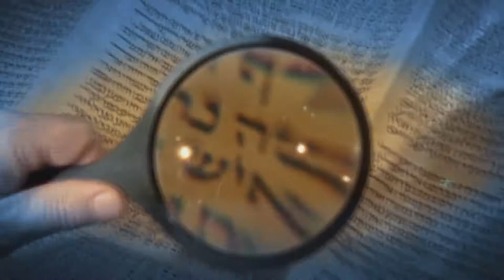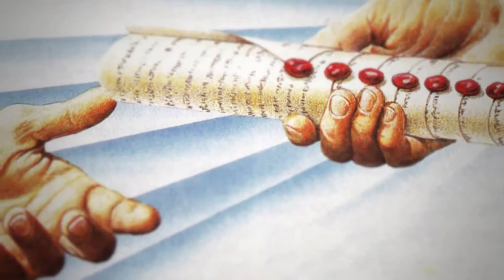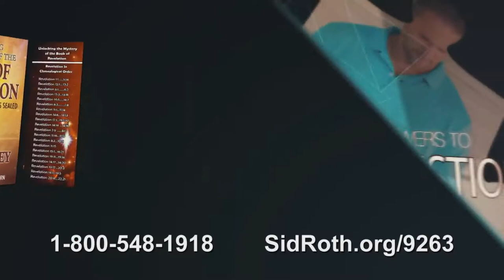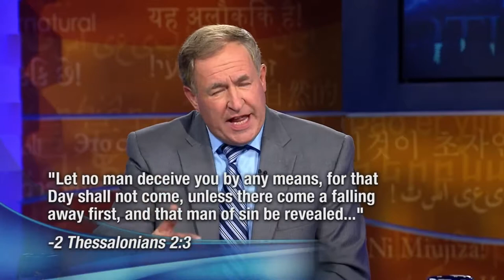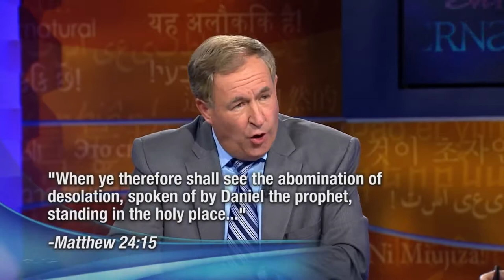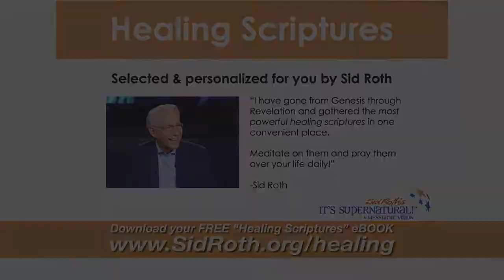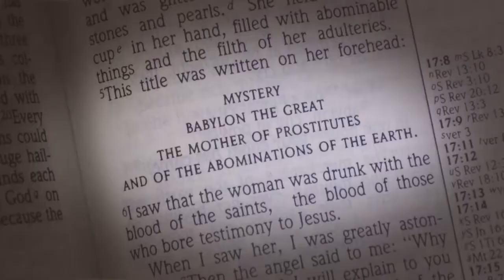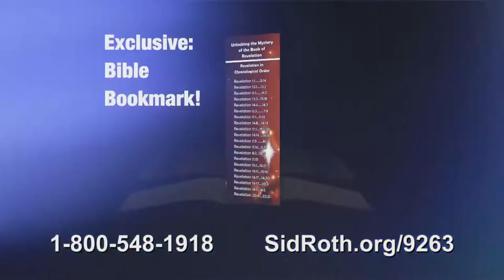UPPRYCKESE ÅR 2020 John Shorey säger ja!,Ramlösa kyrkan i helsingborg